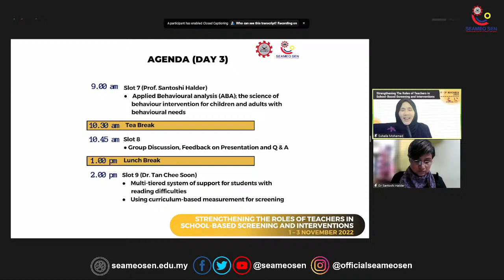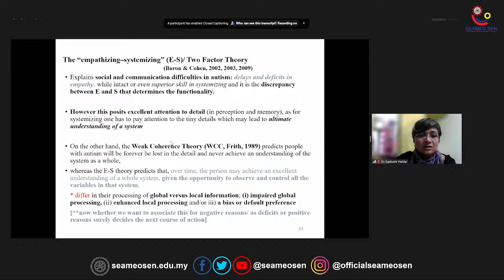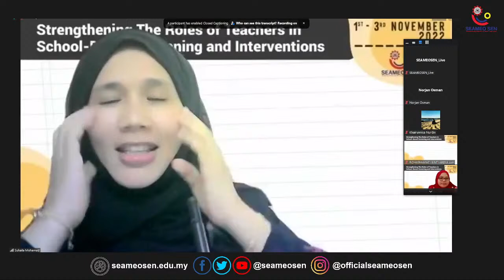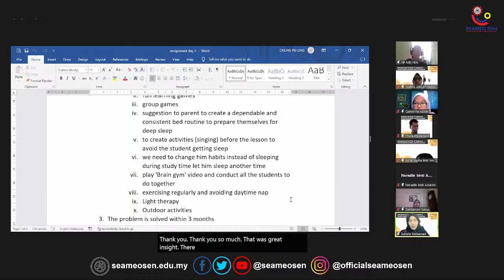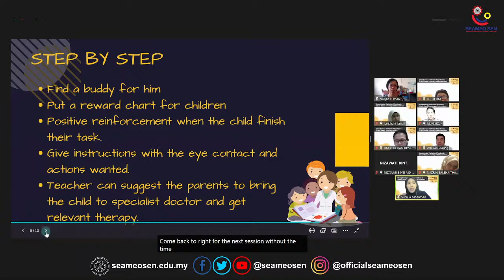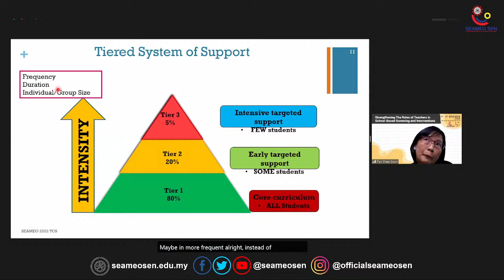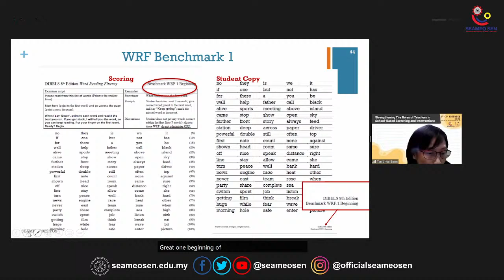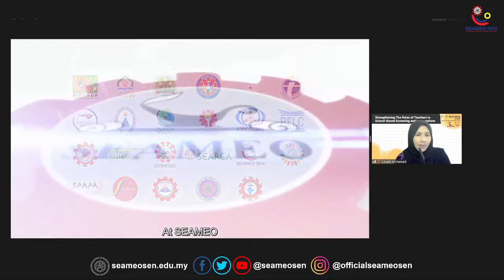DAY 3 - STRENGTHENING THE ROLES OF TEACHERS IN SCHOOL-BASED SCREENING AND INTERVENTIONS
Greetings to the Southeast Asia Educators, Parents, Students, Caregivers, School Administrators and all!
SEAMEO SEN is organizing an online course titled “Strengthening The Roles of Teachers in School-Based Screening and Interventions”

The online course details are as follows:
Date: 1st – 3rd November 2022
Time: 9:00 AM to 4:30 PM (GMT +8, Malaysia Time)
E-Certificate of Participation will be awarded to the invited participants only.

Catch the livestream of the training by clicking on this link which will only be broadcasted until 1.00 pm (GMT +8, Malaysia Time):
**Please be informed that there will be no certificates given to participants via Facebook and YouTube.